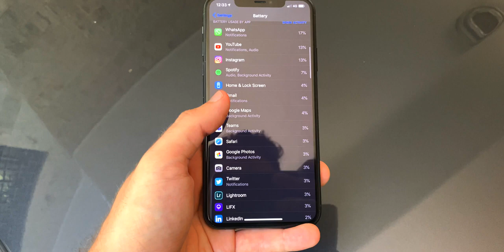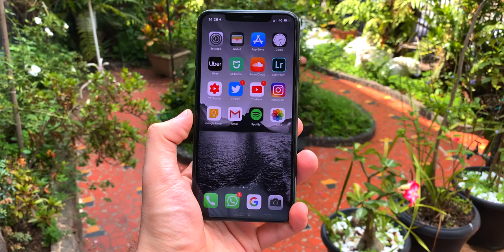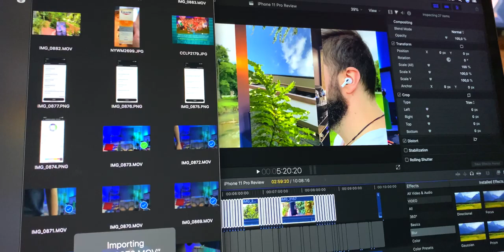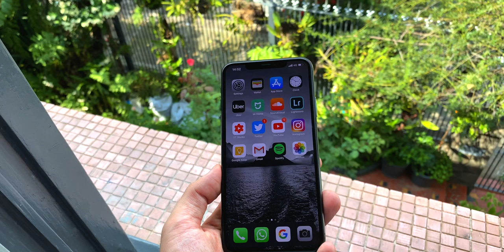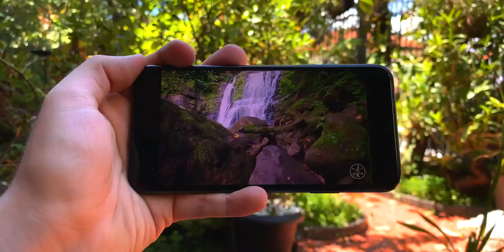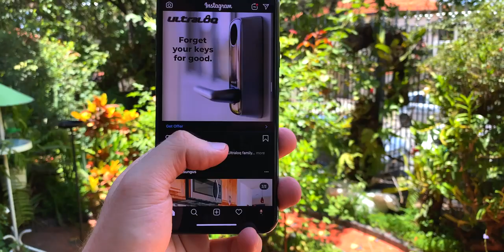IPHONE 11 PRO - Review | 3 Months On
Simple Mobile - Apple iPhone 11 (64GB) - (PRODUCT)RED

Simple Mobile - Apple iPhone 11 Pro (64GB) - Space Gray

Simple Mobile - Apple iPhone 11 Pro Max (64GB) - Midnight Green

The iPhone 11 Pro Max has been in my pockets since launch, and 90 days later, I am set to loving it! Apple’s gone BIG and right with this one!

Carrier - This phone is locked to simple Mobile from Tracfone, which means this Device can only be used on the Simple Mobile wireless network.

Plans - simple Mobile offers a variety of coverage plans, including 30-day unlimited Talk, text & data. No Activation Fees, No Credit Checks, and no Hassles On a Nationwide Lightning-fast Network. For more information or plan options, please visit the Simple Mobile website.

Activation - You’ll receive a simple Mobile SIM kit with this iPhone. Follow the instructions to get service activated with the simple Mobile plan of your choice.

6. 5-inch Super Retina XDR OLED display

12MP True Depth front Camera with Portrait mode, 4K video, and slo-mo